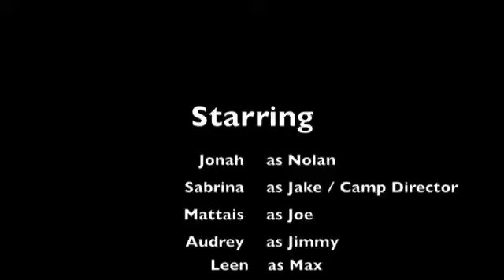Nov5 EmilyCarr CampOakwe